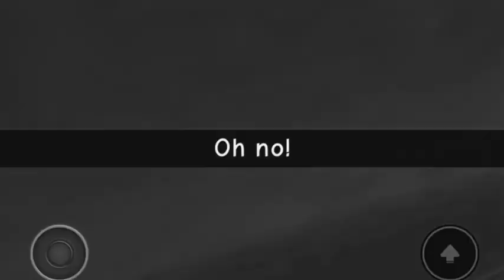Lifting Simulator Roblox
qtpies123 and moomagoo123 hit the Roblox Lifting simulator and they're here to pump...you up!